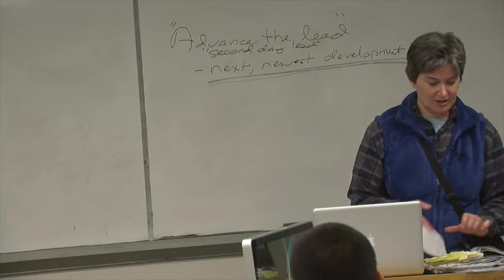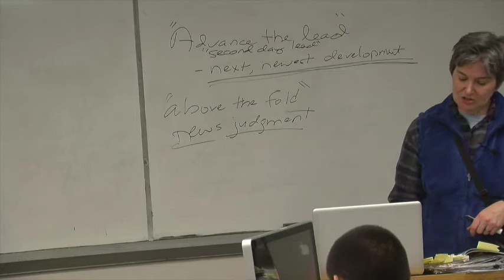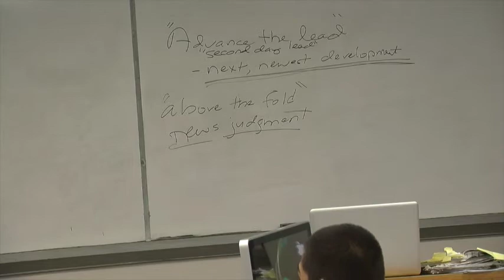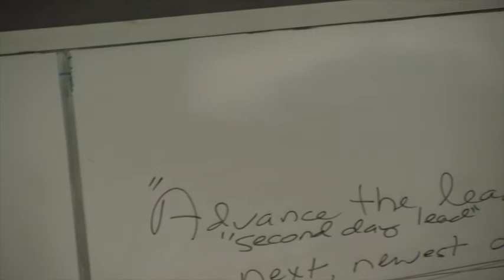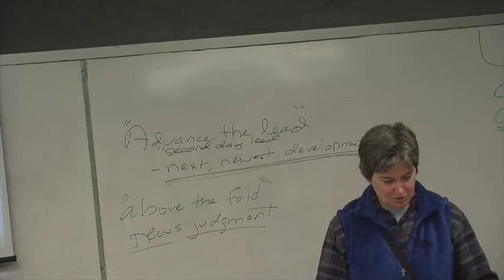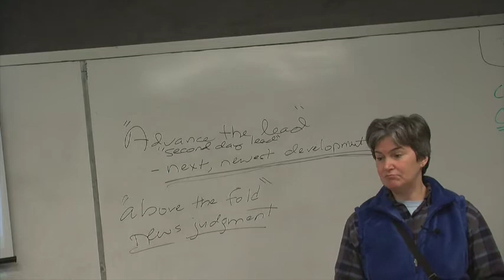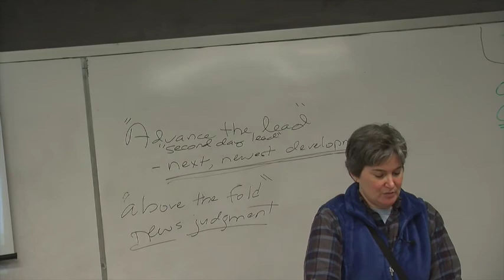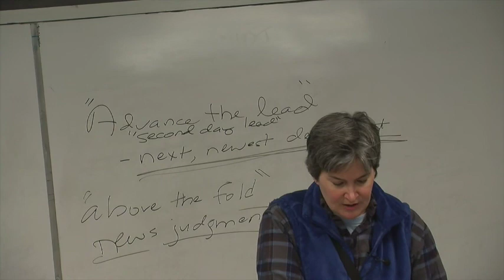Convergent 4TH Review for Test 1